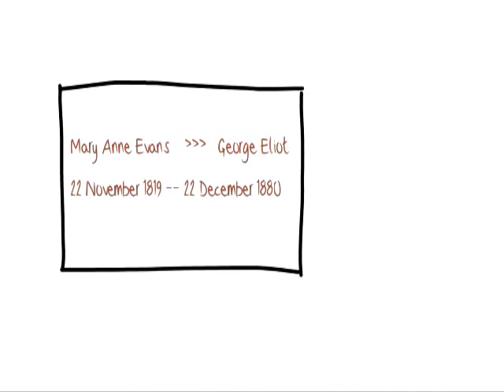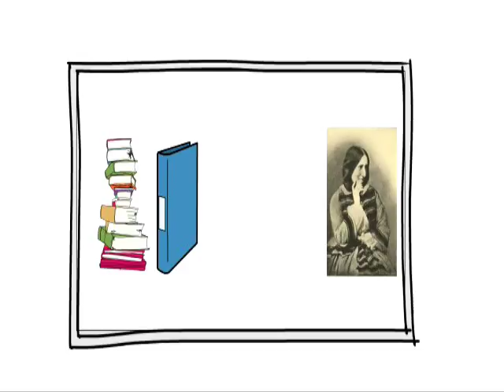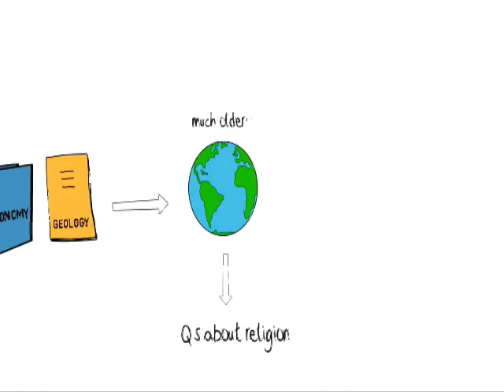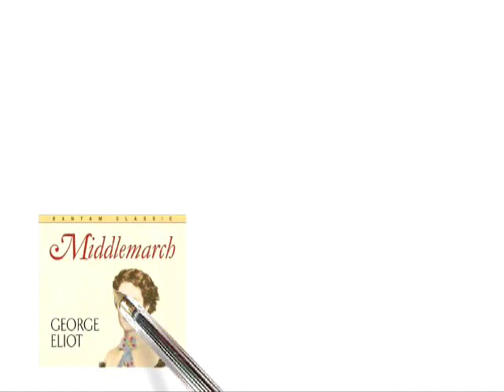George Eliot: Biography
This is a white-board animation video talking about George Eliot's life.